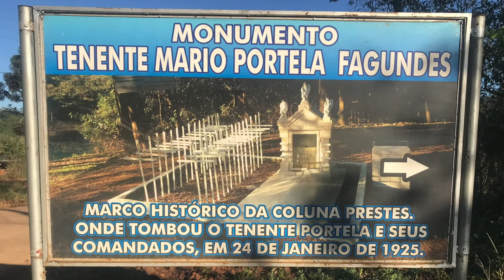PINHEIRINHO DO VALE RS